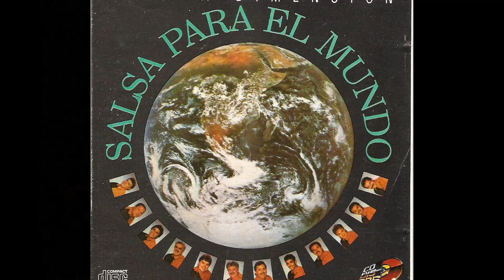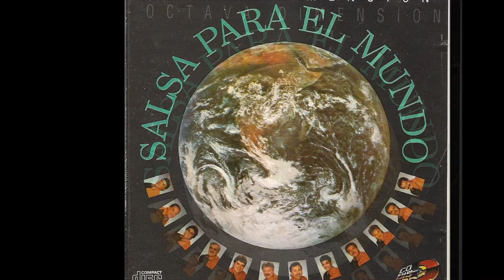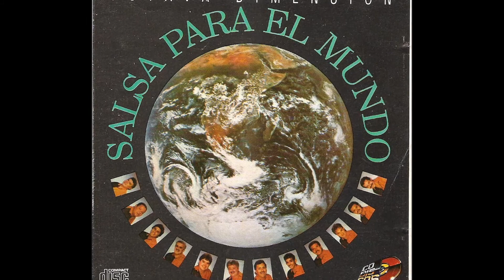CONVENIENCIAS LA OCTAVA DIMENSION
SALSA PARA EL MUNDO